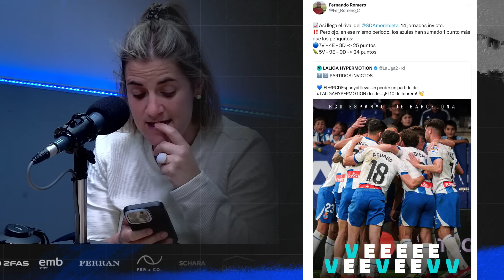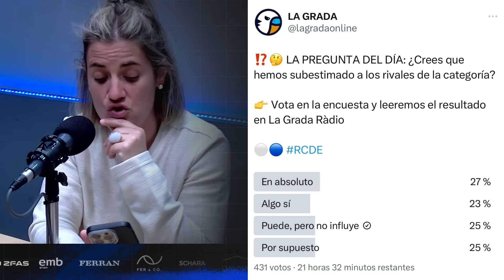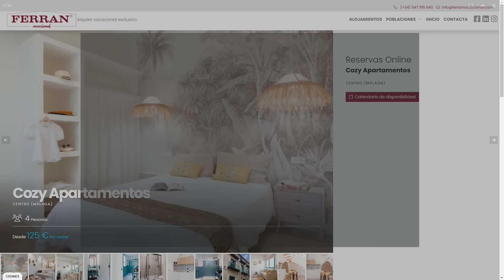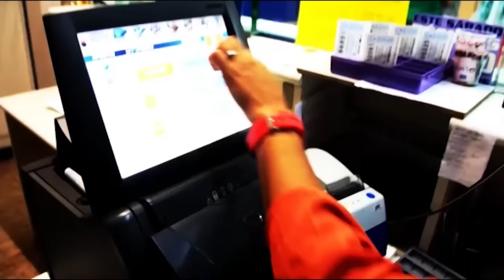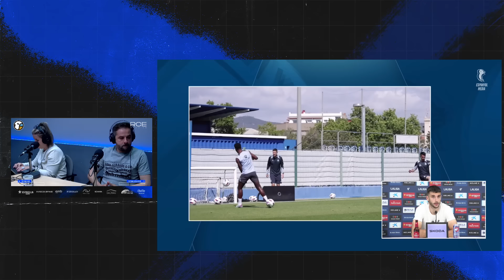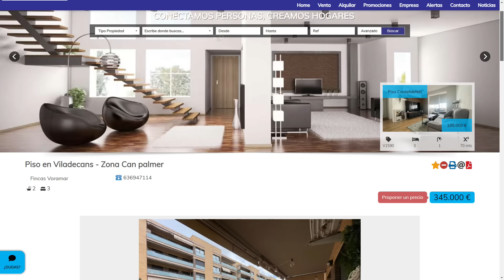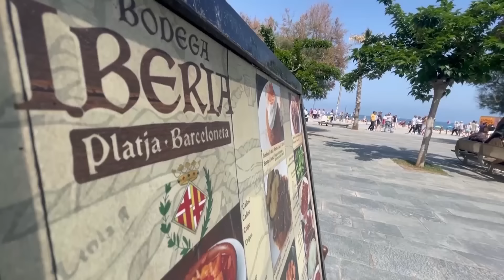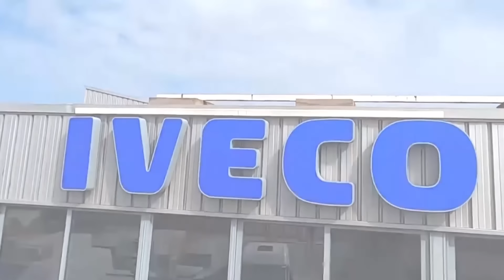🎙¿Crees que hemos subestimado a los rivales de la categoría? | LaGradaSports